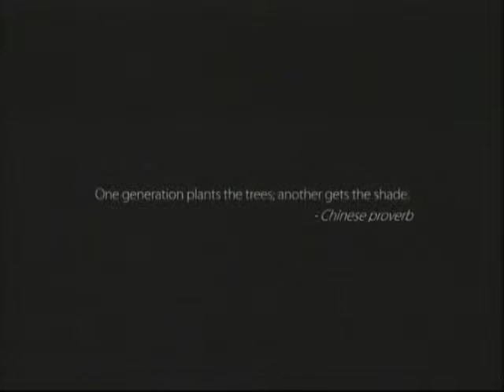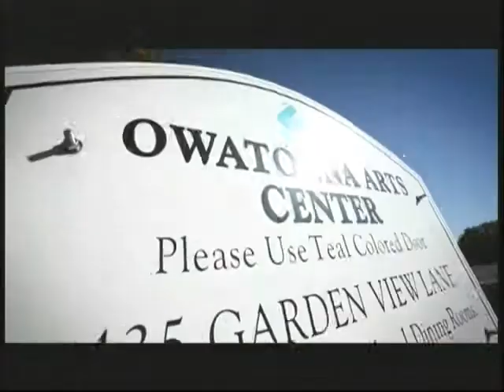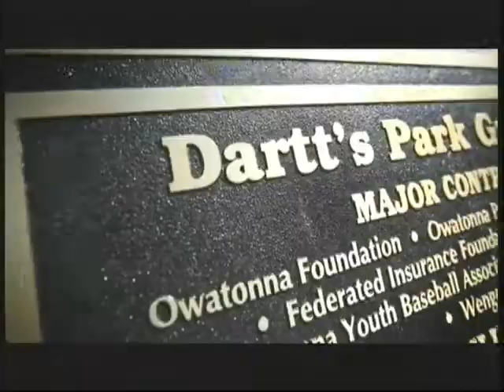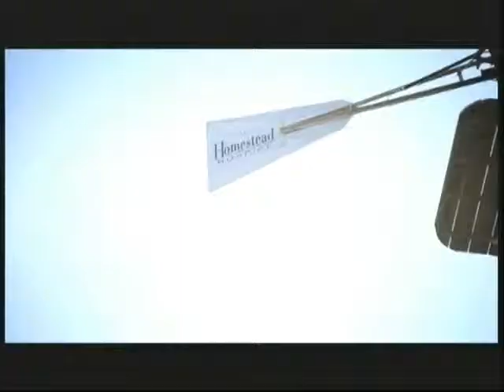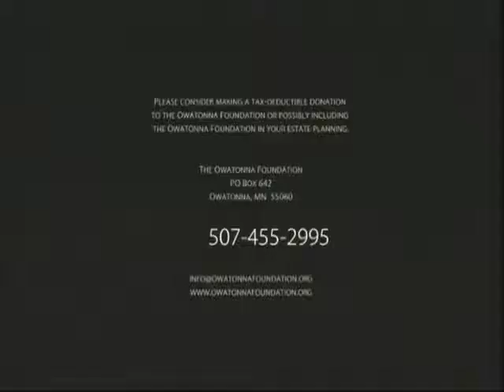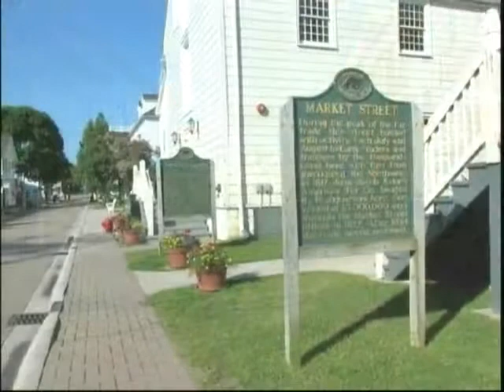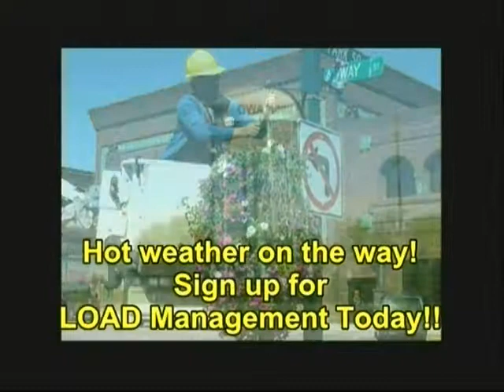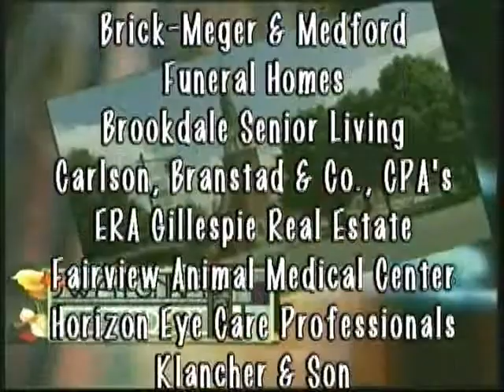Owatonna Today Show 07 12 2013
With Host Betty Johnson. Owatonna Foundation video and Trip To Mackinac Island, Island Michigan. Owatonna Today Show is produced by Leanne T. Alt, The Third Hand, Inc. Video Productions.